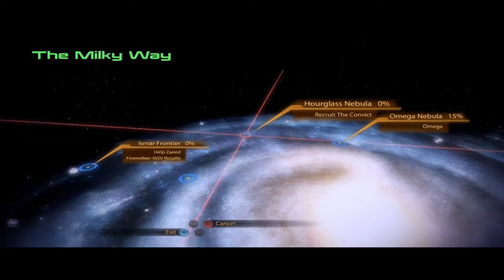Curd Purple Peach Drink - Mass Effect 2 - Part 12: 2 Lone Wolves